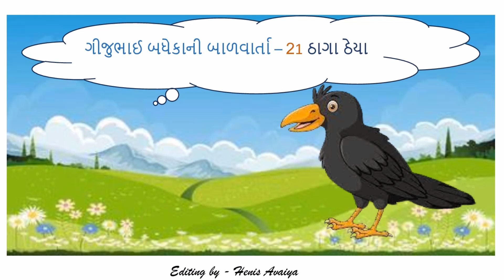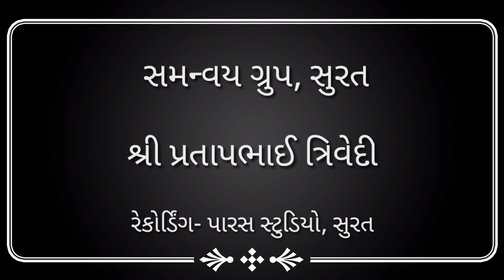ઠાગા ઠેયા | ગિજુભાઈ બધેકાની બાળવાર્તા| ભાગ -2 | વાર્તા - 21| ​બાલ નાટ્યવાટિકા સમન્વય ગ્રુપ, સુરત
ગાંધી નિર્વાણ દિન   30 જાન્યુઆરી, 2021 થી પ્રતિ પખવાડિયું , બાલ નાટ્યવાટિકા  સમન્વય ગ્રુપ, સુરત

Video Editing by - Henis Avaiya

રેકોડીંગના સહભાગીઓ

શ્રી પ્રતાપભાઈ ત્રિવેદી
મોહનભાઈ મોર
ડૉ. સુરેશ અવૈયા
રાજેશભાઈ ભંડેરી
ઘનશ્યામભાઈ વાનાણી
અનીષા મુલ્લા
 પ્રજ્ઞાબેન રામોલિયા
 વિવેક રાજ્યગુરુ
 સીમાબેન ઢાકેચા
 વિરમદેવ સિંહ ગોહિલ
બિનલ કથીરિયા
મનીષાબેન ધડુક
મનીષાબેન સાવલિયા
સોનલબેન પટેલ
વરદ ત્રિવેદી
કુંજ તેરૈયા

bal varta
stori
storise
stor
gijubhai ni varta
gijjubhai ni varta
gijubhai ni bal varta
gijuubhai ni bal varta
gijjubhai ni bal varta
smass stori
gujarati varta
gujarati bal varta
varta
gujarati
sureshavaiya
suresh avaiya
suresh avaiya ni bal varta
henis avaiya
samanvay varta
samanvay
samanvay surat
samanvay gujarati
samanvay gujarat
બાળ વાર્તા
બાલ વાર્તા
બાલ વાર્તાઓ
બાળ વાર્તાઓ
ગુજરાતી વાર્તાઓ
વાર્તાઓ
જૂની વાર્તાઓ
સમન્વય
સમન્વય ની વાર્તા
સમન્વય સુરત
સમન્વય ગુજરાત
ગીજુભાઈ ની વાર્તાઓ
ગીજુભાઈ ની વાર્તા
ગિજુભાઈની બાળ વાર્તા
ગીજુભાઈ ની બાળ વાર્તાઓ
સુરેશ અવૈયા
હેનીસ અવૈયા
ગિજુભાઈ ની વાર્તા
ગિજુભાઈની વાર્તા
ગિજુભાઈ ની બાળ વાર્તા
ગિજુભાઈ ની બાલ વાર્તા
ગિજુભાઈ ની બાળવાર્તા
ગિજુભાઈ ની બાલવાર્તા
ગિજુભાઈ બધેકા ની વાર્તા
ગિજુભાઈ બધેકા ની વાર્તાઓ
ગિજુભાઈ બધેકા ની બાલ વાર્તા
ગિજુભાઈ બધેકાની બાળ વાર્તા
suresh
suresh avaiya
avaiya
vartaking
varta video
જૂની વાર્તાઓ
ગુજરાત ની વાર્તા
ગુજરાતી વાર્તાઓ
ગુજરાત ની વાર્તાઓ
નાના બાળકો માટે વાર્તા
બાળકો માટે વાર્તા
નાના બાળકો માટે વાર્તાઓ
નાના બાળકો માટે વાર્તા ગુજરાતીમાં
ગુજરાતી વાર્તા
nana balko mate varta
nana balko mate varta gujarati ma
nana mate varta
nana chokra mate bal varta

nana chokra mate bal varta gujarati ma
gujarati stori
gujarati ma varta

દીકરી ના ઘરે જવા દે
dikri ne ghare javade
doshi ma ni varta
doshini varta